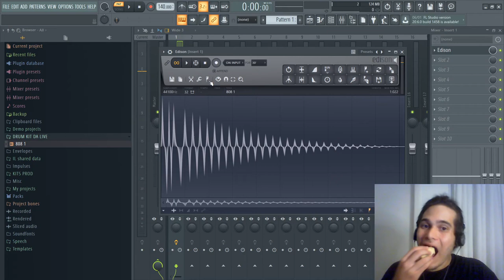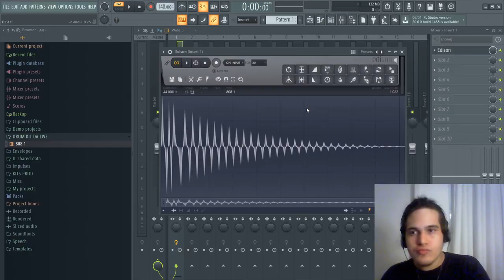COMO SALVAR SEUS SAMPLES